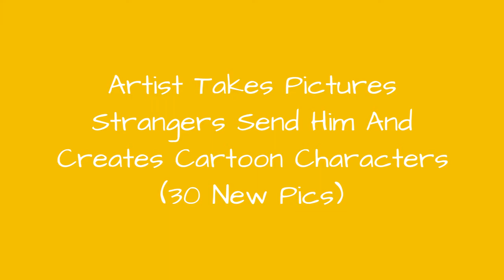Artist Takes Pictures Strangers Send Him And Creates Cartoon Characters (30 New Pics) ☺️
Robert DeJesus is back on Bored Panda with more of his amazing drawings. Robert is known for his series where he recreates photos of strangers as adorable and fun cartoons! He started doing this as an exercise but soon realized that he could do commissions and get paid. People love his recreationsapparently finding out what your cartoon version looks like is on many people's minds."These were originally an idea I had a few decades ago to turn people's photos, used with permission, of course, into scenes that could have existed in a panel of a fictitious manga. The likeness of the subject wasn't that all-important to me. They were made to simply stay in practice and keep my online galleries updated frequently," Robert told Bored Panda.
0:00 - Intro
0:00:12 - Robert Dejesus' Fun Illustrated Portraits
0:00:21 - Robert Dejesus' Fun Illustrated Portraits
0:00:30 - Robert Dejesus' Fun Illustrated Portraits
0:00:39 - Robert Dejesus' Fun Illustrated Portraits
0:00:48 - Robert Dejesus' Fun Illustrated Portraits
0:00:57 - Robert Dejesus' Fun Illustrated Portraits
0:01:06 - Robert Dejesus' Fun Illustrated Portraits
0:01:15 - Robert Dejesus' Fun Illustrated Portraits
0:01:24 - Robert Dejesus' Fun Illustrated Portraits
0:01:33 - Robert Dejesus' Fun Illustrated Portraits
0:01:42 - Robert Dejesus' Fun Illustrated Portraits
0:01:51 - Robert Dejesus' Fun Illustrated Portraits
0:02:00 - Robert Dejesus' Fun Illustrated Portraits
0:02:09 - Robert Dejesus' Fun Illustrated Portraits
0:02:18 - Robert Dejesus' Fun Illustrated Portraits